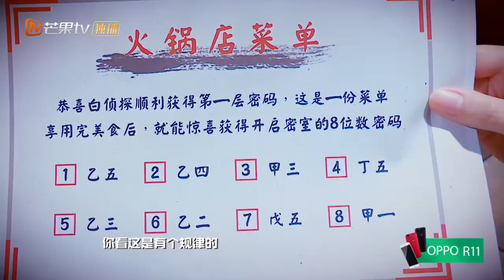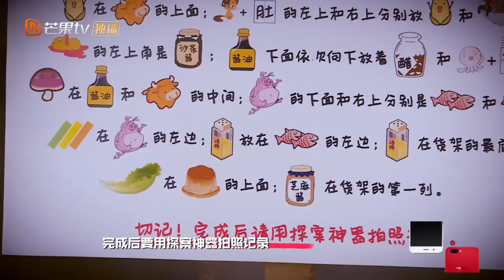《明星大侦探3》精彩看点：有你真好！鬼鬼星星眼表白爬墙要扶的小白 Who's The Murderer S03 【湖南卫视官方频道】